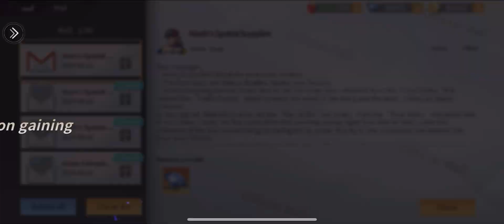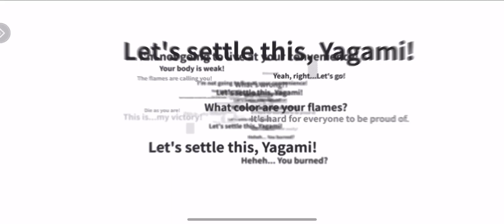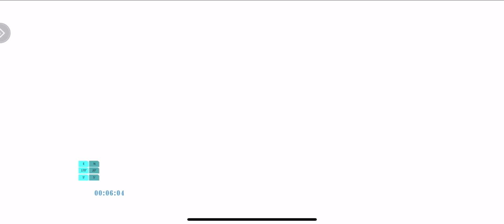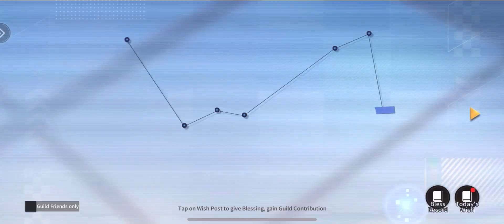SNK All-Star Brawl - Chapter 16